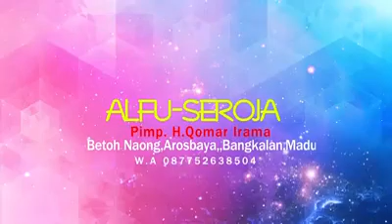PENDUSTA TRIO ASMARA